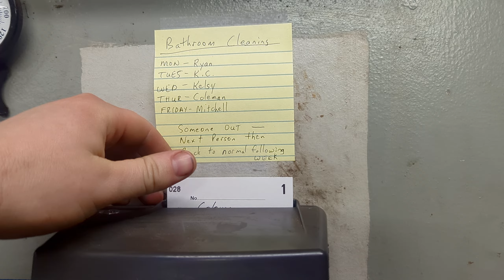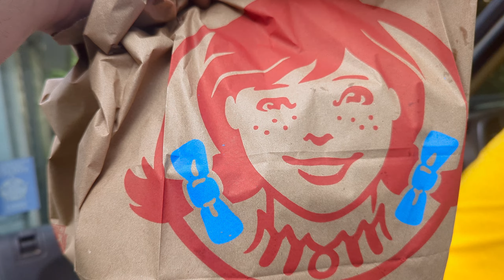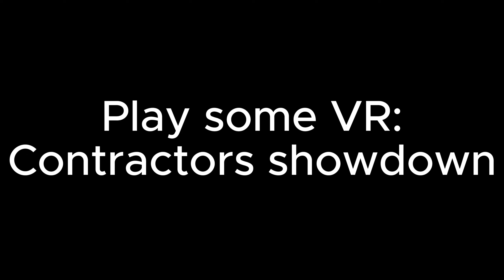Heated Game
Starting the day off right and getting some work done then meeting up with my God brother Austin. We take turns trying to compete in different games with each other. Some games came down to the last second.